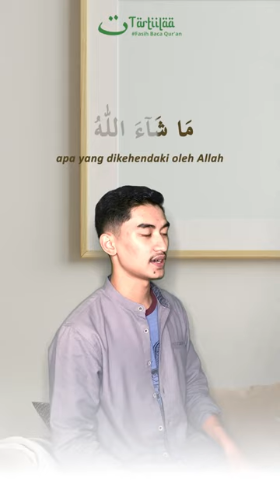Baca huruf syin ش harus monyong?🤔belajarngaji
Baca huruf syin (ش) harus monyong? 🤔

📌 keliru jika membaca huruf syin monyong, karena tempat keluar huruf ini bukan dari kedua bibir tapi dari tengah lidah menempel ke tengah langit-langit atas, jadi bibir kiangak perlu monyong yah 👍🏻

Jika sobat Tartiilaa ingin bacaan makin fasih, langkah awal pelajari makhorijul huruf. Itu apa sih?
Makhrijul huruf ➡️ tempat-tempat keluar huruf.. kuasai ini InsyaAllah bacaan akan lebih baik dan sering praktekin dengan baca Quran 🥰

Follow instagram kita yah @TARTIILAAMENGAJI
🔖 Share juga yah biar yang lain dapet manfaatnya dan kita dapet amal jariyyah ✨